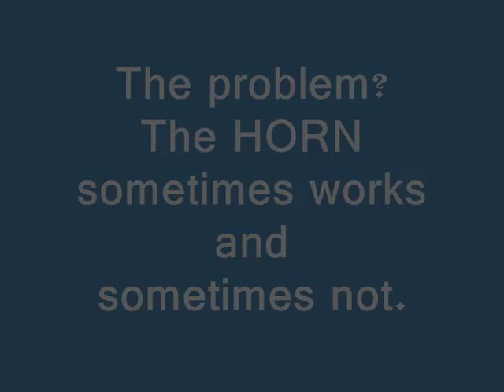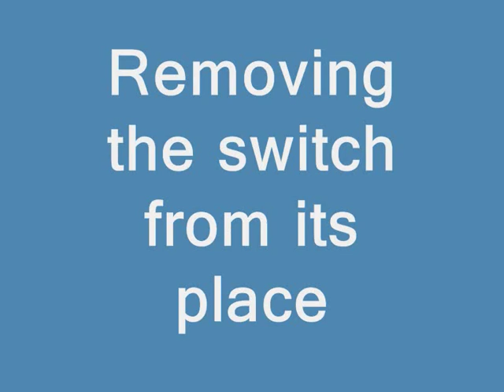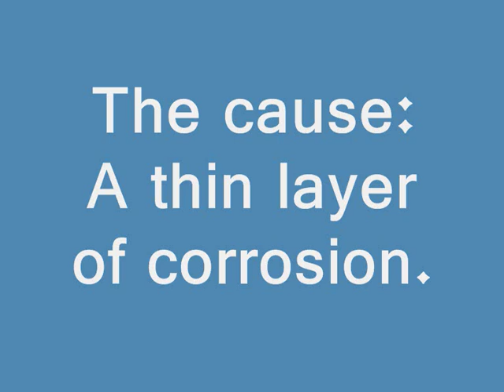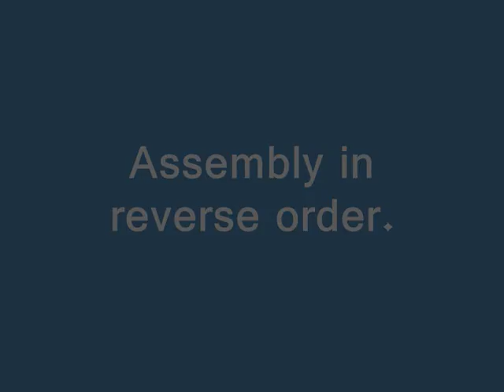HORN switch, Cleaning and greasing | HONDA INNOVA GARAGE | WAVE | 2010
How to repair a motorcycle horn switch.
 SWITCH UNIT, HORN 35180-KPH-971
Soundtrack: The_Place_Inside - Silent Partner (From the free library of - YouTube)
Reference: Guide of HAYNES No' 4926
My full D.I.Y series Video for Motorcycle self mechanic jobs - Service guide And Repair manual:

This film is for professionals only הסרט הזה למקצוענים בלבד
אין לראות בחומרים הנ"ל המלצה לפעולה או תחליף לביקורת במוסך במועדים שקבע היצרן או מכל סיבה אחרת. השימוש בחומר הכתוב, המצולם ובקטעי הוידאו, הוא באחריות המשתמש בלבד. עבודה על האופנוע יכולה להיות מאוד מסוכנת ולהסתיים בפציעה קשה, תאונה אחרת, אפילו מוות.
These materials should not be considered a recommendation for action or replace the garage at the times prescribed by the manufacturer or any other reason. Use of the text, photographic and video clips, is the responsibility of the user. Work on the bike can be very dangerous and result in serious injury, other accidents, even death.